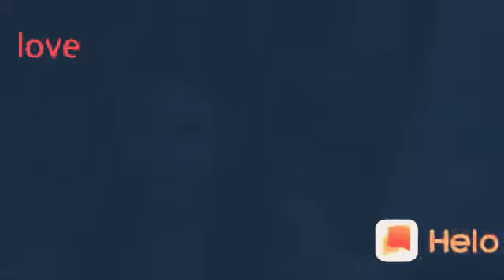Nice love feeling line what's up status